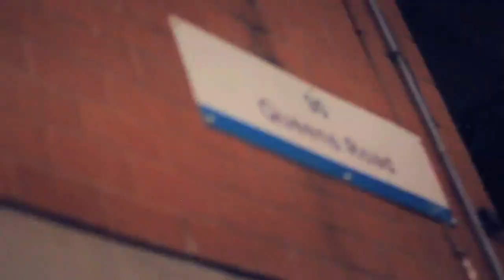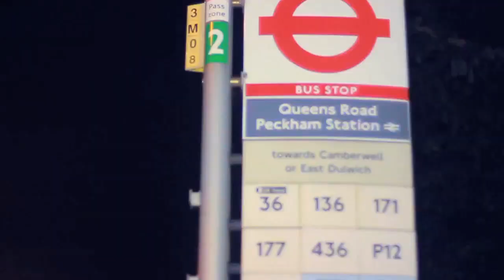Dutch The Dirtiest, Max Twigs & Naira Marley [Queenz Road Shutdown] | Video